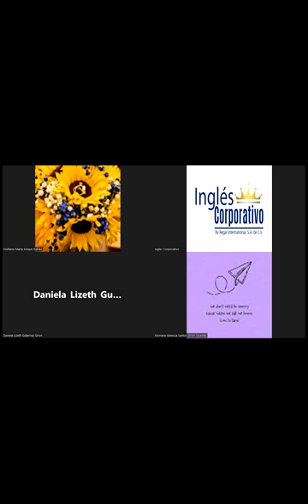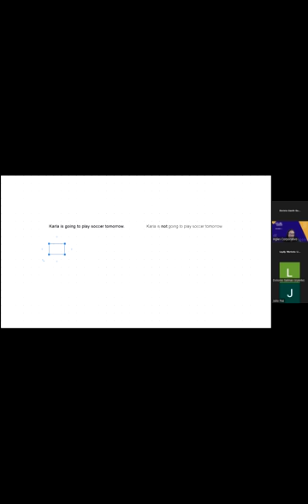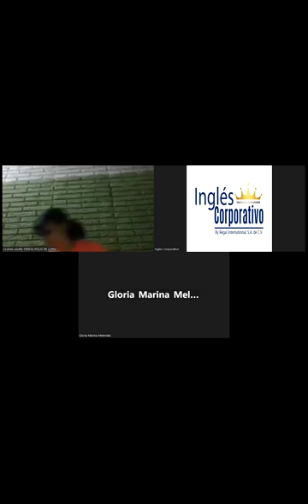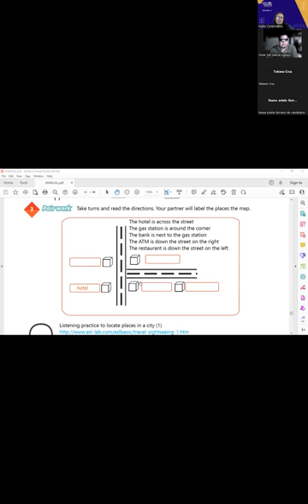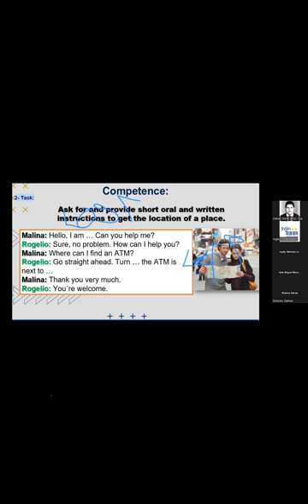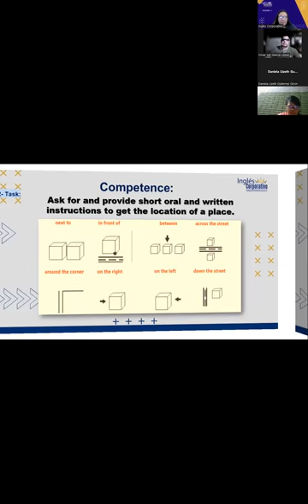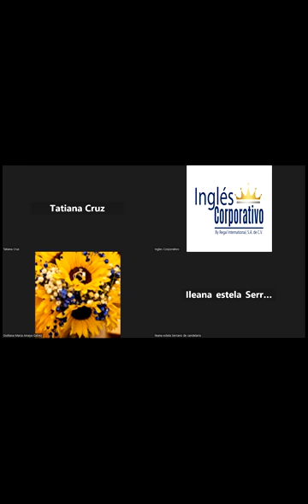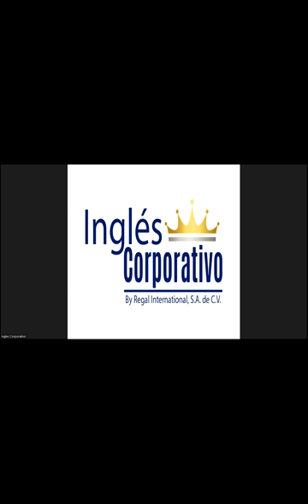SESION-18-29-03-2023-29750-8048-0034/2023-Portillo-HOW TO USE IMPERATIVES